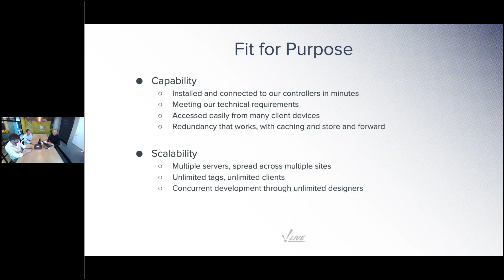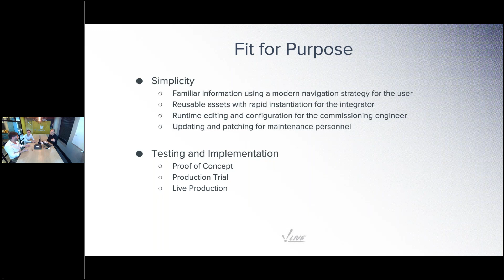Fit For Purpose: Why Clover SA Selected Ignition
Leading South African food & beverage group Clover SA knew they couldn’t settle for an off-the-shelf automation platform — they needed a solution that fit their needs precisely. In this video, Deon Korb and Francois Theron from Clover SA talk with Jaco Markwat from Element 8 about how Ignition by Inductive Automation fulfilled the selection criteria for their new platform.